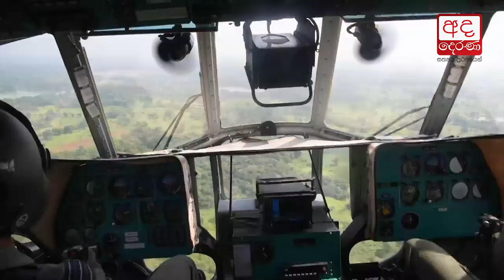ලකඹර සුරකිර ගුවන් නියමුවන්ගේ තවත් මෙහෙයුමක්...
ශ්‍රී ලංකාවේ වන ඝණත්වය වැඩි කිරිමෙහි ලා ක්‍රීයාත්මක වන ව්‍යාපෘති ගණනාවක් සඳහා ශ්‍රී ලංකා ගුවන් හමුදාව ගුවන් හමුදාධිපති එයාර් මාර්ෂල් කපිල ජයමිපති මහතාගේ නායකත්වය යටතේ සක්‍රීය අනුග්‍රහය සපයා තිබේ.